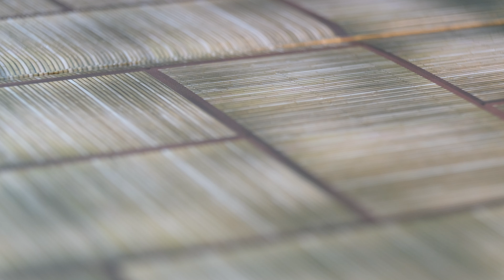Someone has to die! - Feet 11 (TMNT stop motion)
The Baxters want to get rid of Ch'rell to take over the clan, but they are not the only ones with that plan and someone has to die! Who will it be?

TMNT stop motion available in 4K.

This is a work of fan fiction based on characters created by Kevin Eastman and Peter Laird and it takes place in the Teenage Mutant Ninja Turtles "Turtle multiverse".

Imagine a situation where three different Shredders (from different universes) allied to achieve a common goal. Or at least, that is what they think they are doing. This means, different versions of the clan have to co-exist.

Did you enjoy the voice acting? I am using Fiverr to find all the talented voice actors I need.

Main Cast (in the established order of the characters)

Javier S. Montano (me) as Chet

Subtitulos en español disponibles.

Check credits scene for more details.

00:00 Mission: Tengu!
00:55 Alien probing in the sewers
02:49 The mission remains unchanged
05:11 Action in the dungeons
06:05 Chester toys rooftop
07:28 The Baxters Inquisition!
08:35 Betrayal!
09:50 Things... change
10:50 Out of control
15:23 Meanwhile on Earth-87
15:40 The agreement
16:56 Meanwhile at the farm